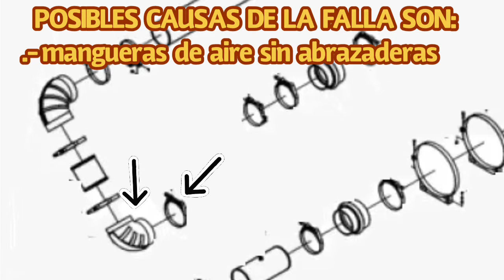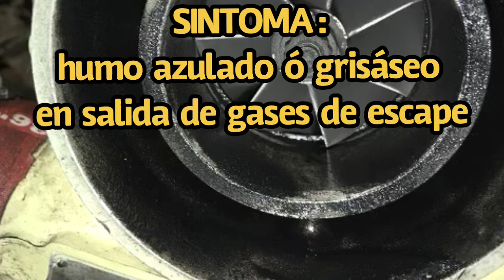FALLA DE TURBO CARGADOR (APLICA CUALQUIER MODELO D EMOTOR)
Aquí aportando info a la banda sobre las experiencias sobre los turbocargadores adquiridas a lo largo de los años y que quiero compartirlas porque no quisiera que les pase lo mismo, o para aquellos que buscan o tienen dudas al respecto del porqué fallo el turbo.
Espero les sirve de ayuda y se aceptan comentarios para ir enriqueciendo y mejorando los tutoriales posteriores que se vayan subiendo.